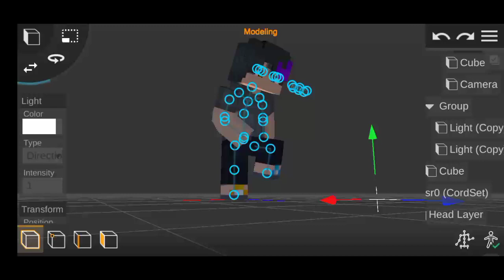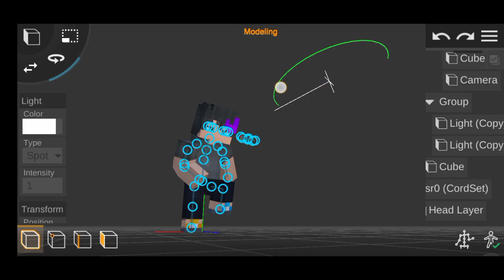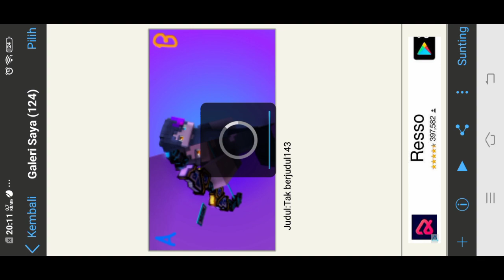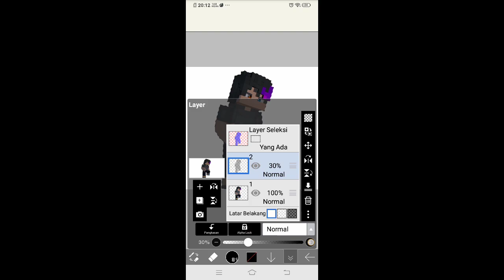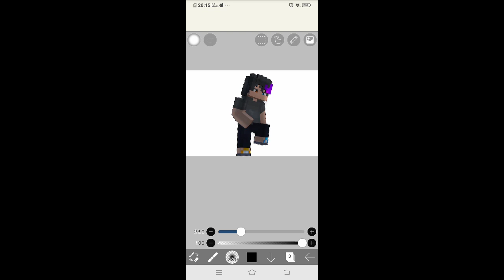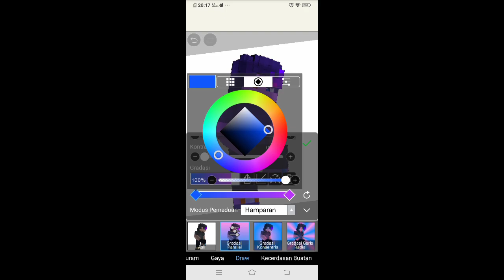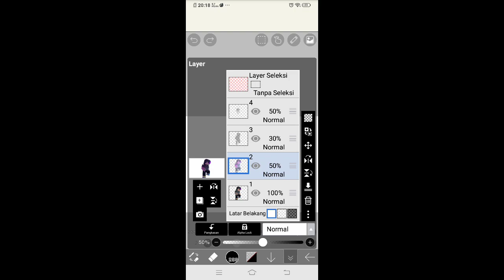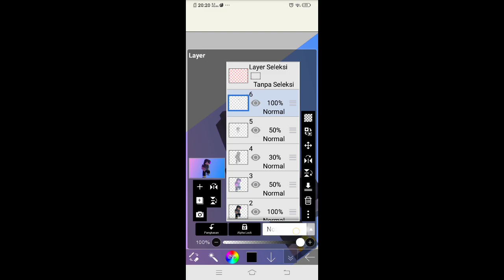Cara Buat Gfx Style Gw | Tutorial Render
males edit.

cara buat render minecraft di android tanpa animate it,